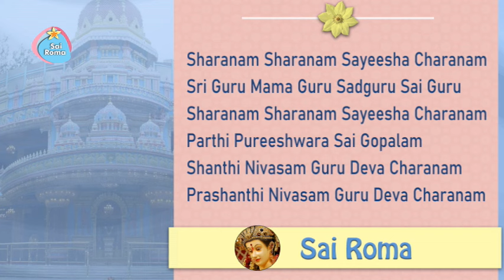Sharanam Sharanam Sayeesha Charanam | Sai Bhajan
1892 - Sathya Sai Guru Bhajan - Sharanam Sharanam
Lyrics:
Sharanam Sharanam Sayeesha Charanam
Sri Guru Mama Guru Sadguru Sai Guru
Parthi Pureeshwara Sai Gopalam
Shanthi Nivasam Guru Deva Charanam
Prashanthi Nivasam Guru Deva Charanam